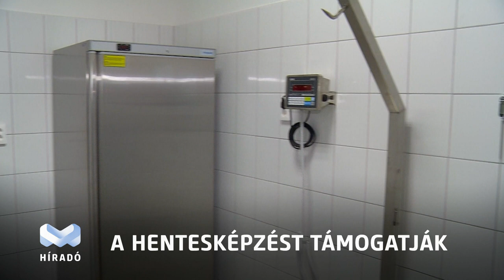Fejlesztések a Debreczeni Márton Középiskolában